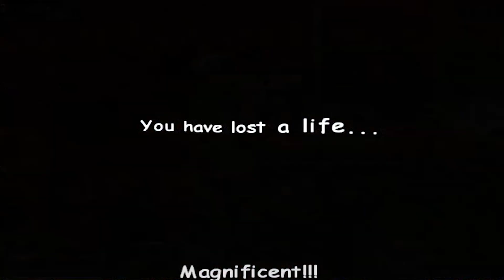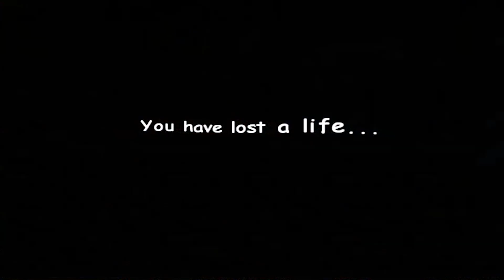Supercow (2007, Windows PC) Stage 10 (Final Stage) [Long play]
Supercow (2007, Windows PC)
Long play video (walkthrough) Finishing stage 10, the final level and defeating the final boss.

"Is it a bird? Is it a bale of hay? No, it's supercow dashing off to save the day!"

Plot English:
The evil professor captured all Sunny Valley's inhabitants. Supercow set off to help them.

Plot Dutch [Nederlands]:
Nu is het jouw beurt om de wereld van het kwaad te redden in deze nieuwe blockbuster game 'Supercow'. Professor Duriarti, een bekende crimineel, is ontsnapt uit de gevangenis. Ondertussen om de boerderij in Sunny Valley is het leven goed. Maar toen kwam Professor Duriarti en nam de boerderij in beslag en veroverde de dieren! Hij kloonde ze en liet de klonen voor hem werken om met succes zijn duivelse plan voor de vernietiging van de aarde te vervullen. Door haar netwerk van informaten, hoorde Supercow over de situatie en spurtte naar de boerderij om de dieren te redden. Want na dit alles, wie weet de boerderij beter te redden dan Supercow?

:: Animated Motion Backgrounds ::
Looking for high quality looping animated background videos to spice up your own videos?